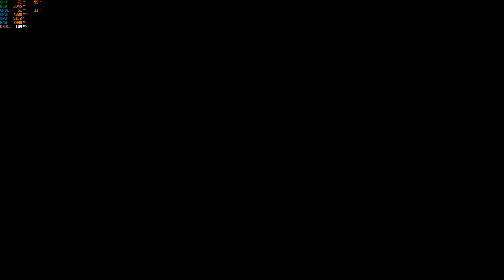{PS4} [CAMG] HardMix GTA 5 Parkour Race (CamgzitoTwitch)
Un Edited, Hard Race That Makes Me Swear A Whole Bunch